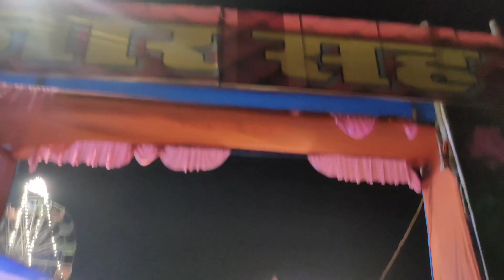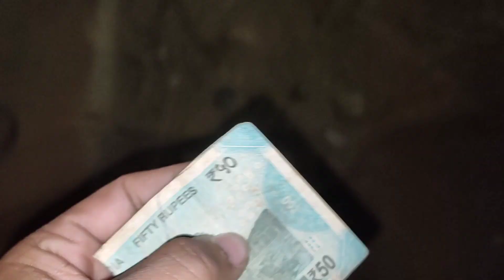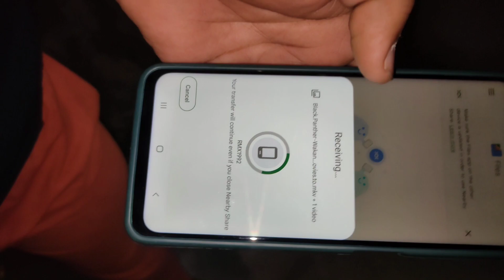Aaj Se Mela Start Ho Gaya Hamara Gaon Mai